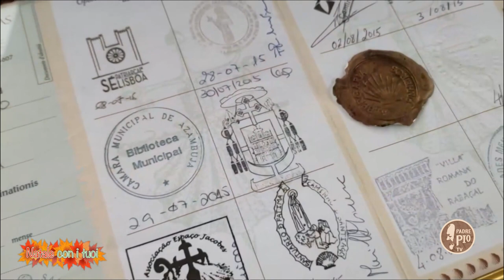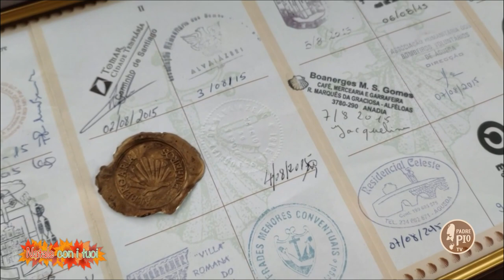71a giornata del Ringraziamento (Natale con i tuoi 7 novembre 2021)